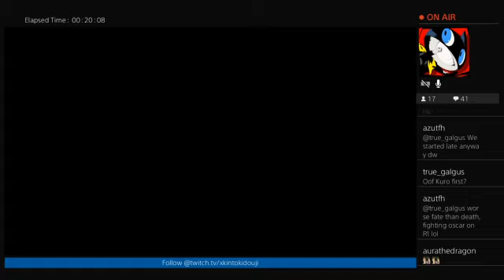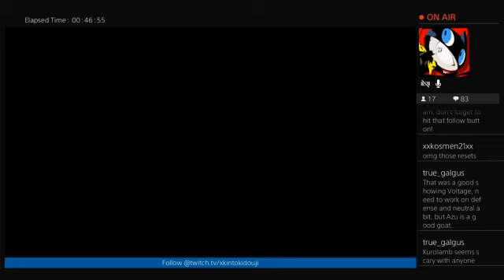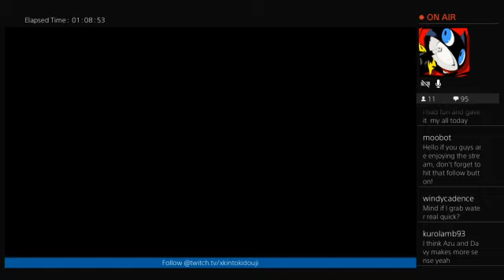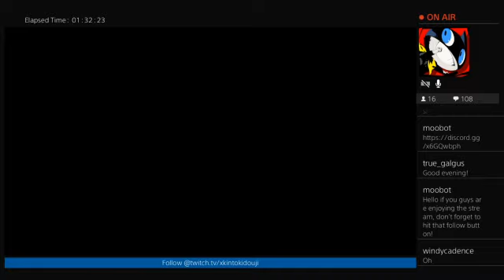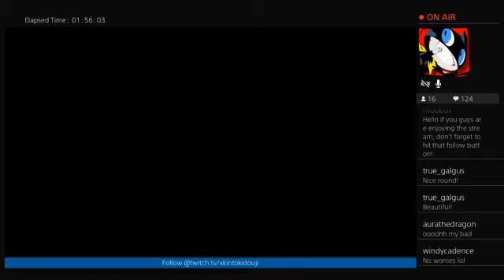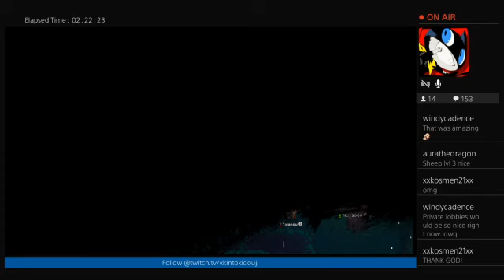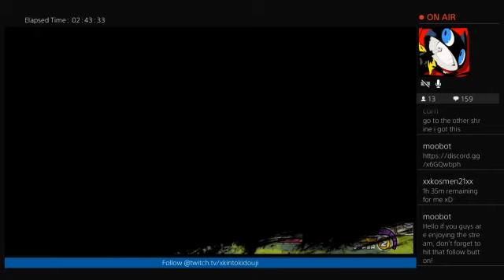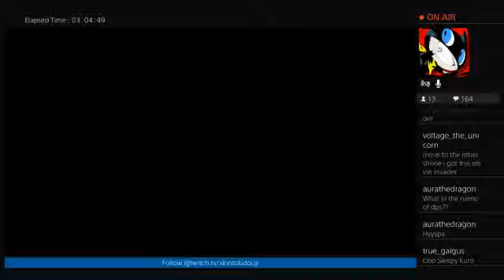Show Me Your Hooves! At the Academy! Grand Prix #3 !Discord !Challonge !Youtube